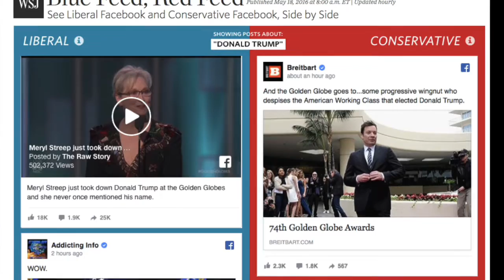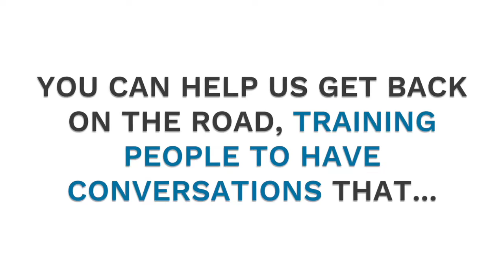The Propaganda Problem and Our Solution: Make America Think Again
The HearYourselfThink Project is a 501c3 non-profit fighting against the harmful effects that fake news, propaganda and misinformation have on our democracy. We're working to make reason, not rage, the loudest voice in the room.

In a democracy, the news media should help citizens manage their fears and serve as a safeguard against isolated echo chambers of misinformation. Instead, it’s become an accelerant for propaganda, generating fear and cynicism, legitimizing anti-democratic behavior, and separating us into camps that can’t see, talk or relate to each other – or – hear ourselves think.

It's up to us, as citizens, to reject a"post-truth" political paradigm where rage trumps fact and partisan tribal identity turns those who disagree into the enemy. The HearYourselfThink Project is committed to training a new generation of patriots to
uphold our nation’s founding values of reason, truth-seeking, and meaningful civil dialogue.

Our workshop, which you can help fund -- allowing us to offer it online, and in communities across the country -- teaches people how to have constructive conversations that bridge partisan divides, spark critical thinking, and rebuild the civic connections that have been strained by decades of toxic media and political polarization.